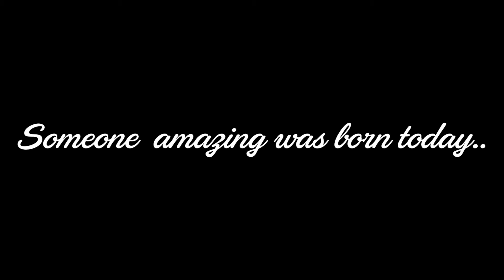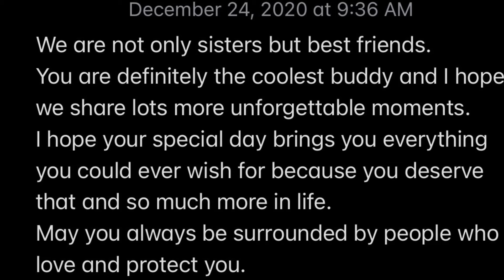Eid Milad Tita || greetings from your family 🥰😍